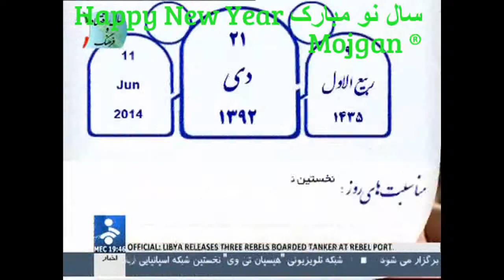6 Iran TV IRIB Happy New Year Amou Norouz تبریک سال نو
PREAMBLE

Whereas disregard and contempt for human rights have resulted in barbarous acts which have outraged the conscience of mankind, and the advent of a world in which human beings shall enjoy freedom of speech and belief and freedom from fear and want has been proclaimed as the highest aspiration of the common people,

Whereas it is essential to promote the development of friendly relations between nations,

Whereas the peoples of the United Nations have in the Charter reaffirmed their faith in fundamental human rights, in the dignity and worth of the human person and in the equal rights of men and women and have determined to promote social progress and better standards of life in larger freedom,

Whereas Member States have pledged themselves to achieve, in co-operation with the United Nations, the promotion of universal respect for and observance of human rights and fundamental freedoms,

Whereas a common understanding of these rights and freedoms is of the greatest importance for the full realization of this pledge,

Now, Therefore THE GENERAL ASSEMBLY proclaims THIS UNIVERSAL DECLARATION OF HUMAN RIGHTS as a common standard of achievement for all peoples and all nations, to the end that every individual and every organ of society, keeping this Declaration constantly in mind, shall strive by teaching and education to promote respect for these rights and freedoms and by progressive measures, national and international, to secure their universal and effective recognition and observance, both among the peoples of Member States themselves and among the peoples of territories under their jurisdiction.

Article 1.

Article 2.

Everyone is entitled to all the rights and freedoms set forth in this Declaration, without distinction of any kind, such as race, colour, sex, language, religion, political or other opinion, national or social origin, property, birth or other status. Furthermore, no distinction shall be made on the basis of the political, jurisdictional or international status of the country or territory to which a person belongs, whether it be independent, trust, non-self-governing or under any other limitation of sovereignty.

Article 3.

Everyone has the right to life, liberty and security of person.

Article 4.

No one shall be held in slavery or servitude; slavery and the slave trade shall be prohibited in all their forms.

Article 5.

No one shall be subjected to torture or to cruel, inhuman or degrading treatment or punishment.

Article 6.

Everyone has the right to recognition everywhere as a person before the law.

Article 7.

All are equal before the law and are entitled without any discrimination to equal protection of the law. All are entitled to equal protection against any discrimination in violation of this Declaration and against any incitement to such discrimination.

Article 8.

Everyone has the right to an effective remedy by the competent national tribunals for acts violating the fundamental rights granted him by the constitution or by law.

Article 9.

No one shall be subjected to arbitrary arrest, detention or exile.

Article 10.

Everyone is entitled in full equality to a fair and public hearing by an independent and impartial tribunal, in the determination of his rights and obligations and of any criminal charge against him.

برادر شهیدم خونتو پس مگیرم